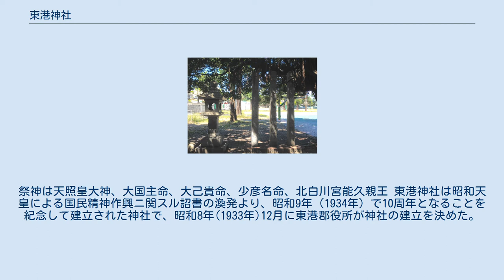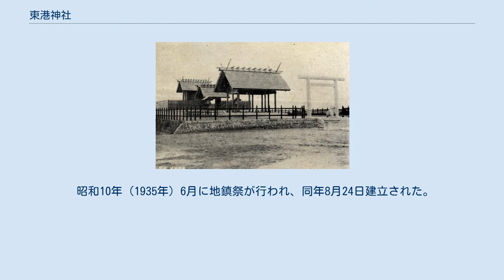東港神社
東港神社（とうこうじんじゃ）は、台湾高雄州東港郡東港町（現屏東県東港鎮）に存在した神社で、昭和10年（1935年）10月18日に建立された。
 戦後は、東港鎮海浜小学校の校庭となり、本殿は孔子廟に改められた 。
 現在は、御神橋、寄進柱3本、孔子廟に改築された本殿などの遺構が残存する 。
祭神は天照皇大神、大国主命、大己貴命、少彦名命、北白川宮能久親王 東港神社は昭和天皇による国民精神作興ニ関スル詔書の渙発より、昭和9年（1934年）で10周年となることを紀念して建立された神社で、昭和8年(1933年)12月に東港郡役所が神社の建立を決めた。
 昭和10年（1935年）6月に地鎮祭が行われ、同年8月24日建立された。
昭和16年（1941年）10月31日に郷社に昇格した。
 太平洋戦争終結後、当初は軍営がおかれ、のちに海浜国民学校（現：海浜国民小学校）となった。
 1973年（もしくは1974年に拝殿の撤去が決まり、翌年取り壊し工事が始まったが、機械やバイクが故障する、工事責任者が病気になるなど怪現象の噂が流れたため工事は中止された。 境内には拝殿・幣殿・本殿が立てられ、参道には一の鳥居、神橋、二の鳥居、三の鳥居が設置されていた。二の鳥居と三の鳥居の間には石燈籠が並び、手水舎が建てられていた。